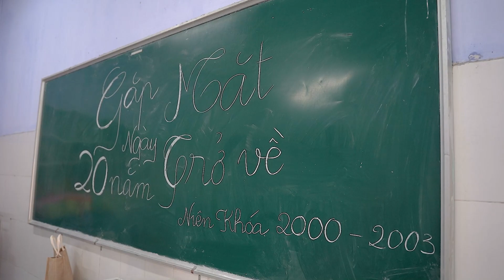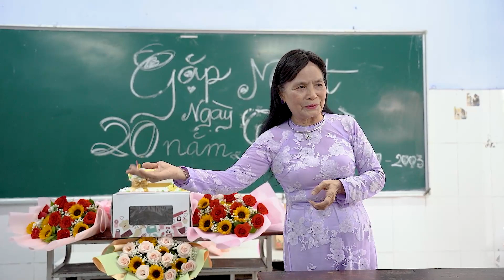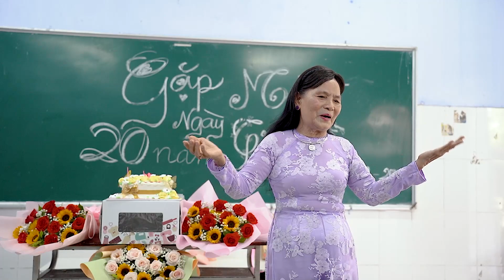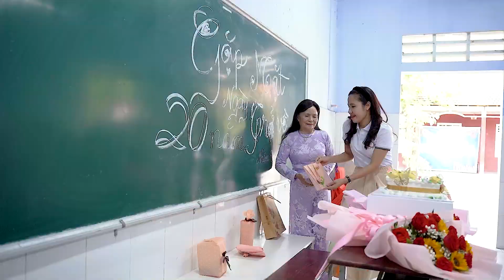Kỷ niệm gặp mặt 20 năm lớp 12A8 trường Bùi Thị Xuân